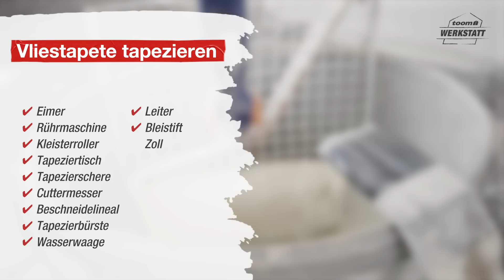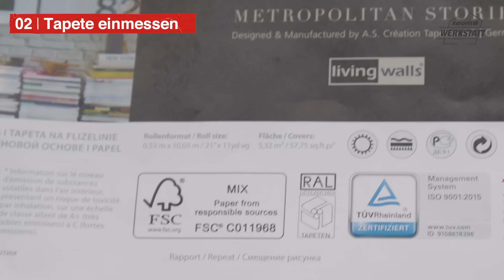Richtig Wände mit Vliestapete tapezieren | toom Werkstatt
Einen Tapetenwechsel nicht nur nötig haben, sondern auch richtig umsetzen. Mit unserer Schritt für Schritt Anleitung gelingt dir das Tapezieren daheim.

Das findest Du im Video:
00:31  Grundieren
01:11  Tapete einmessen
01:43 Tapete zuschneiden
02:12 Kleistern und tapezieren

toom – Respekt, wer’s selber macht